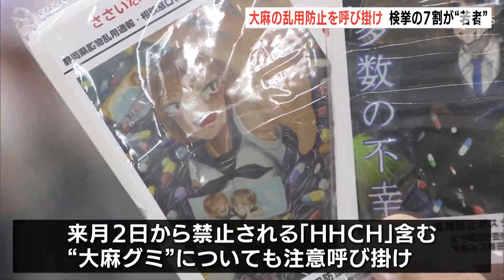「安全という情報に惑わされないで」大麻など薬物乱用防止でキャンペーン 「大麻グミ」の注意も=静岡・JR静岡駅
若者世代を中心に急増している大麻などの薬物乱用を防ごうと、静岡県や警察は11月27日、JR静岡駅で街頭キャンペーンを行いました。

‹薬物乱用防止の呼びかけ›
「薬物乱用はダメ、ゼッタイです」27日朝のJR静岡駅では、県や警察などがチラシの入ったポケットティッシュ1500個を配布し、薬物乱用の防止を呼び掛けました。

県内でも特に若者の大麻使用が増加傾向にあり、2022年の検挙者数の約7割が29歳以下となっています。（2022年の大麻に関する検挙者数全体158人歳以下106人で67.1%）
さらに、健康被害が指摘され12月2日から使用や所持などが禁止される「HHCH」を含む、「大麻グミ」についても注意が呼びかけられました。

‹静岡県 健康福祉部 薬事課　米倉克昌課長›
「特に大麻について、若者の中では安全だと言っている部分がネットの情報ですごく広がっている。そういうものに惑わされないということが、すごく大事なことだと思う」